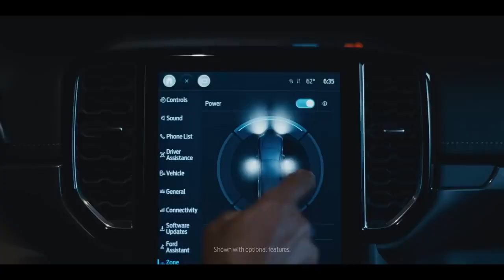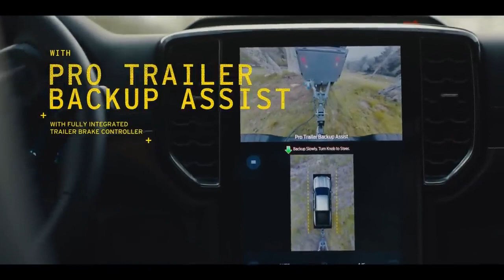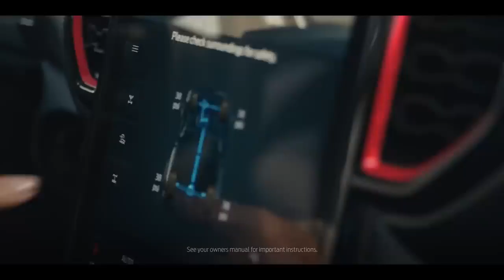Ford Commercial | FORD RANGER | Best Commercials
There’s being ready. And then there’s being RANGERready. Meet the all-new 2024 Ford Ranger and Ranger Raptor.